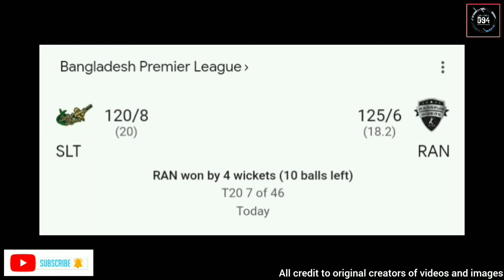දුනිත්ට බංග්ලාදේශයෙන් ඉහල ඉල්ලුමක් | කුසල් ජනිත් ILT20 පිටිය රත් කරයි | srilanka cricket team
ipl 2024
2024 t20 world cup
srilanka vs afghanistan updates
srilanka national cricket team
ilt20 league highlights 2024
bpl 2024 highlights
srilanka vs zimbabwe highlights
2024 ipl updates
srilanka cricket team
cricket highlights

music credit ;
Mountain - JVNA